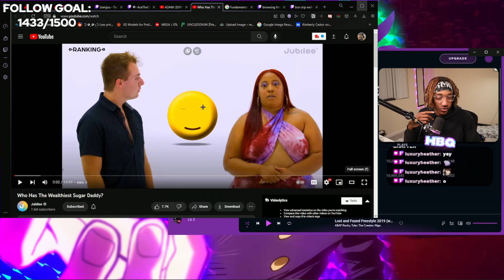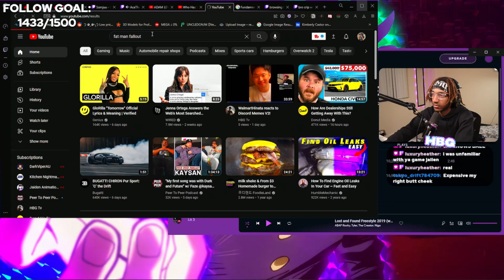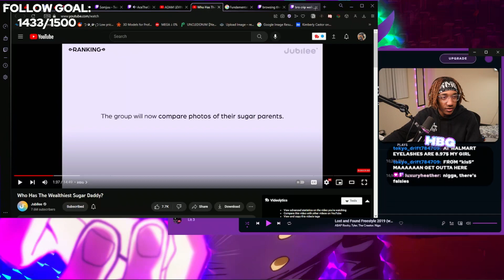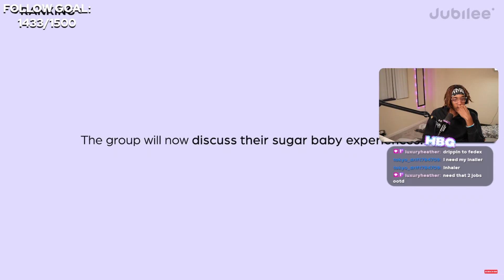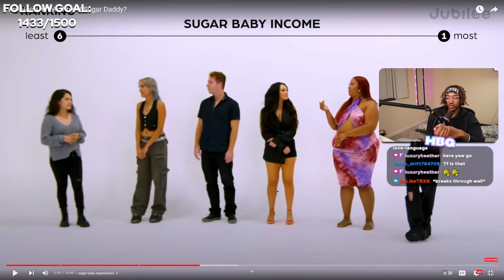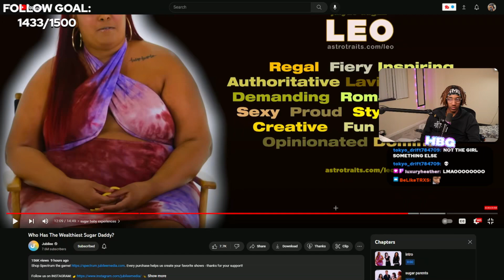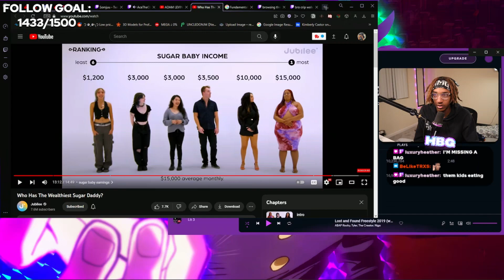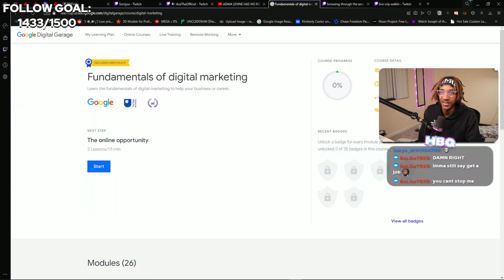WalmartHinata reacts to Who Has The Wealthiest Sugar Daddy?